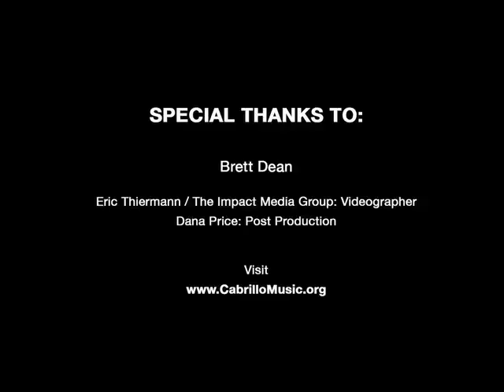Composer Brett Dean on Cabrillo Festival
Australian composer Brett Dean describes his experiences as composer-in-residence at the 2009 Cabrillo Festival of Contemporary Music, with Music Director/Conductor Marin Alsop, in Santa Cruz, California.